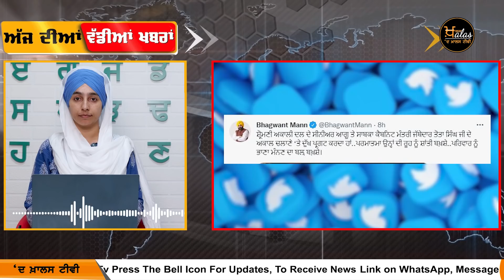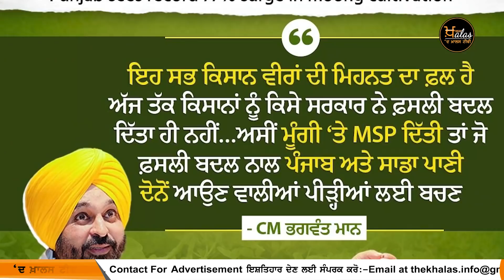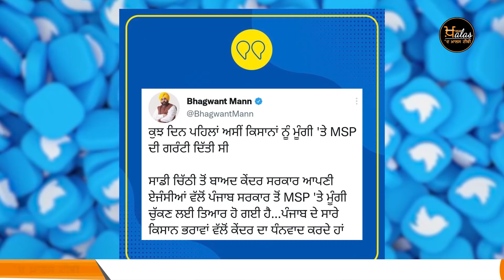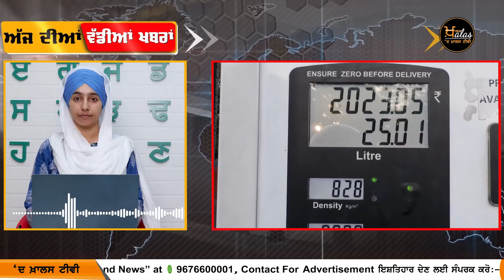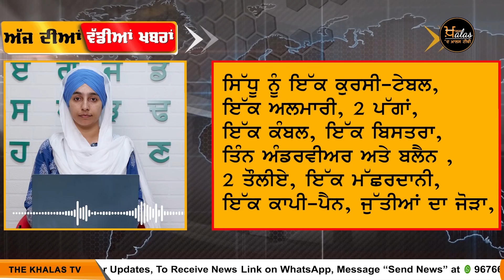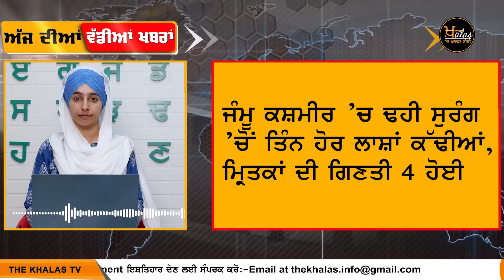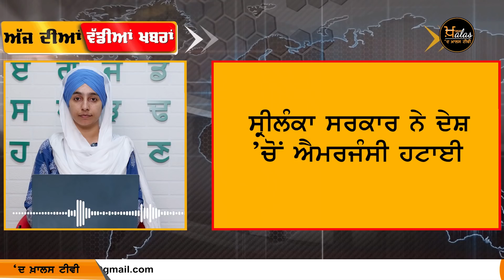Emergency News 21 MAY 2022 | Punjabi News Today । ਅੱਜ ਦੀਆਂ ਵੱਡੀਆਂ ਖ਼ਬਰਾਂ | THE KHALAS TV